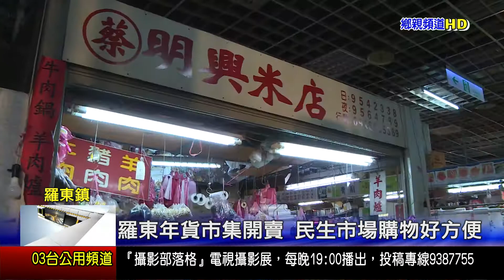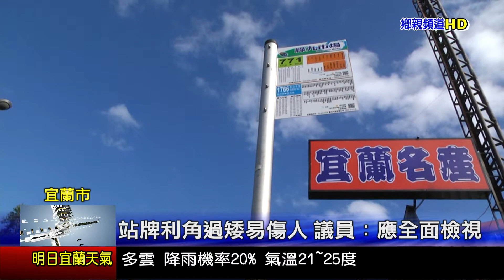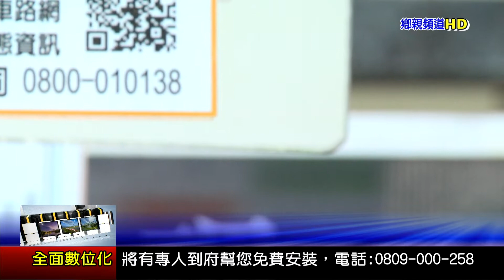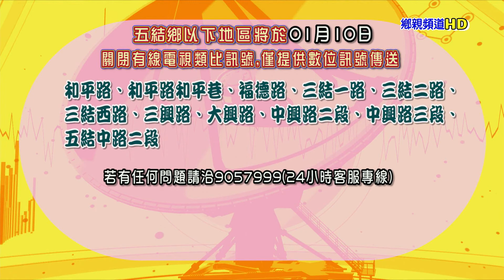宜蘭新聞 1060106 HD播出